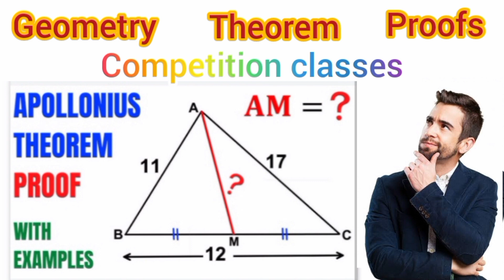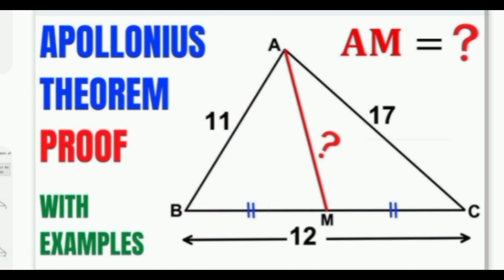Apollonius Theorem proof || with examples || Geometry competition classes